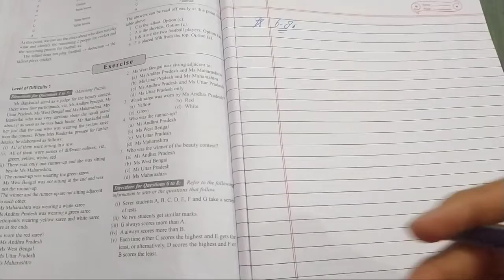Ques. 6-8 | Chapter 3, Logical reasoning based on Rankings| Arun Sharma|CAT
Seven students A,B,C,D,E,F and G take a series of tests. No two students gets similar marks. G always scores more than A. A always scores more than B.